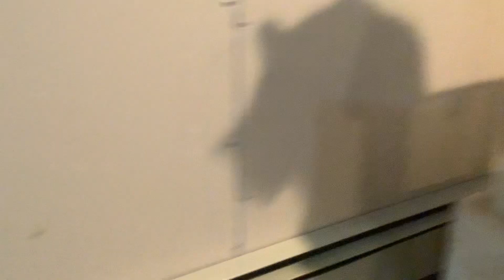Great customer service